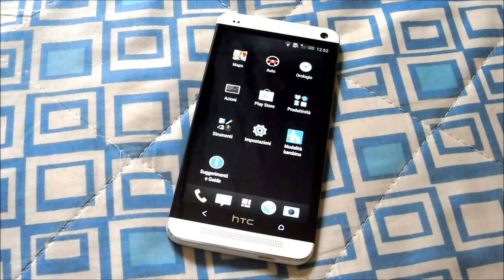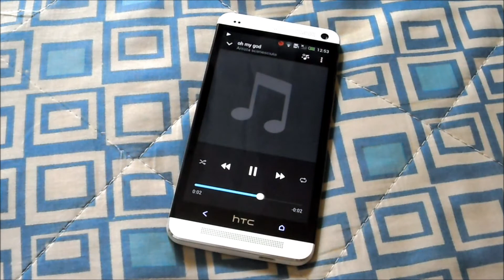OMG, you look soooooo beautiful!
HTC One 2013